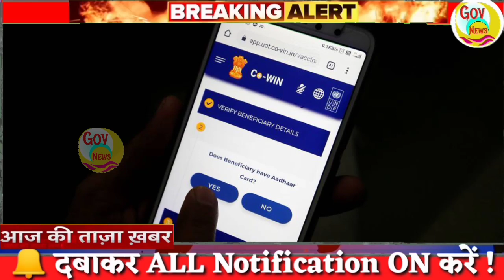News Headlines, Nonstop News, आज की ताजा खबरें, 10 March, IPL, Bangal Election,weather news, govnews